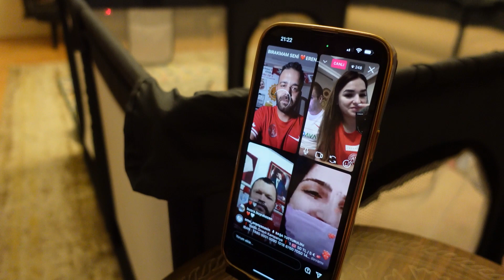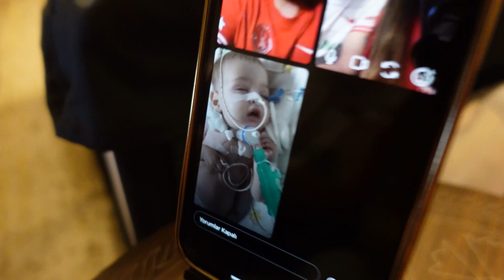ÇOCUKLAR ÇARESİZLİK YÜZÜNDEN ÖLÜME TERK EDİLİYOR🥺 ⎮ LÜTFEN DESTEK OLALIM🙏🏻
İban: TR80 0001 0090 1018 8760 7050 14
Alıcı: MEHMET EREN ATAK
Banka: ziraat bankası

Euro iban: TR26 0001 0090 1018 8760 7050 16
Alıcı: TCZBTR2A
Banka: ziraat bankası

Dolar iban: TR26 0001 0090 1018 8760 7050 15
Alıcı: TCZBTR2A
Banka: ziraat bankası

Yurtdışı

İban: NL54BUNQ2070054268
Alıcı: SMA KİDS